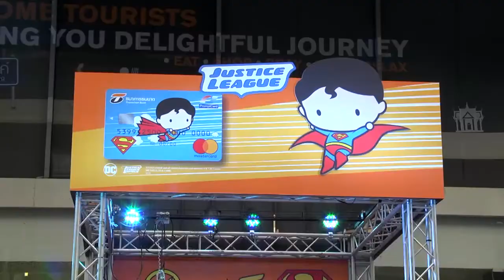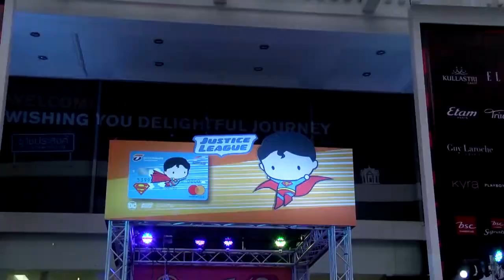M news MXF งาน Thanachart Chibi Giant Machine